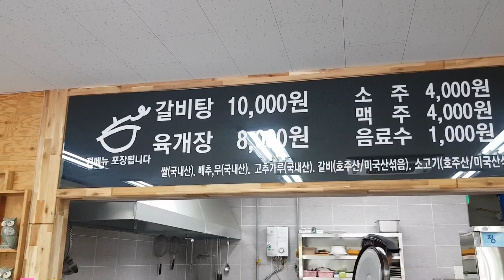갈비탕!도깨비 형편이 나아진겨 소갈비 듬뿍 깍두기 팍팍 점심 한그릇 밥은 3공기 ᆢ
일하던 도깨비 멘날 면종류만 먹으면 되겠나 소갈비탕
태백시 소도동 5주공 근처의 맛집 (가마솥 마을,)점심